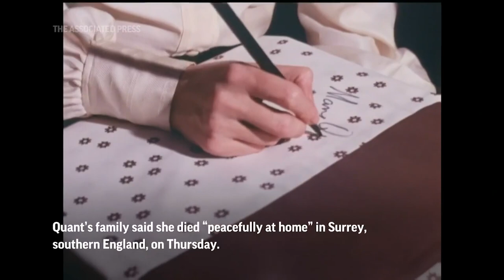Mary Quant, miniskirt designer who swung the 60s, dies at 93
Some compared her impact on the fashion world with The Beatles’ impact on pop music.